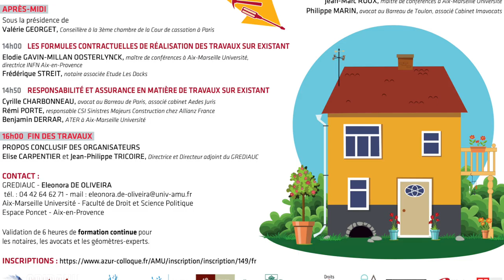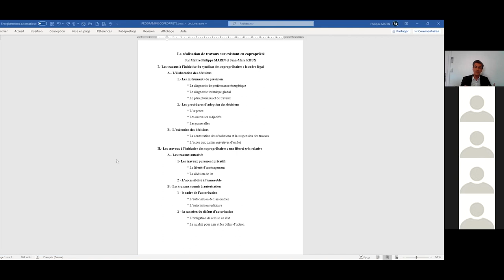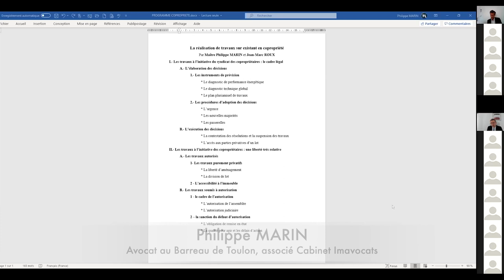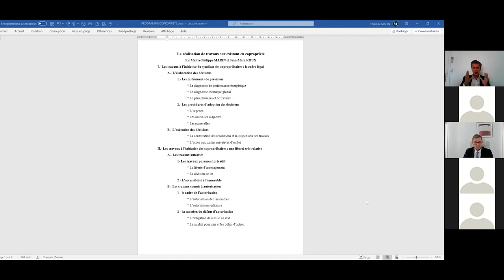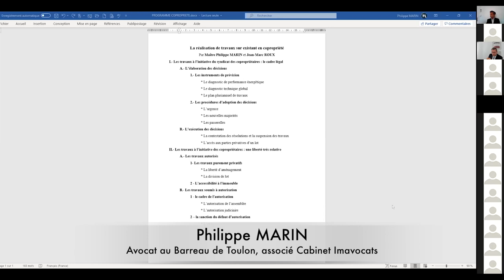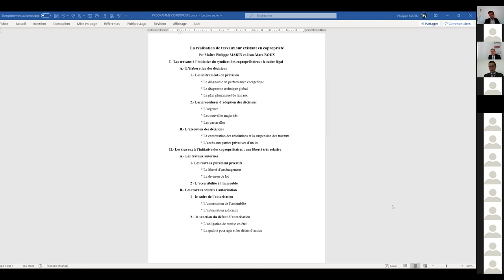Les travaux sur existant en copropriété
Jean-Marc Roux Maître de conférences à l'Université d'Aix-Marseille
Philippe Marin, avocat au Barreau de Toulon, associé cabinet Imavocats